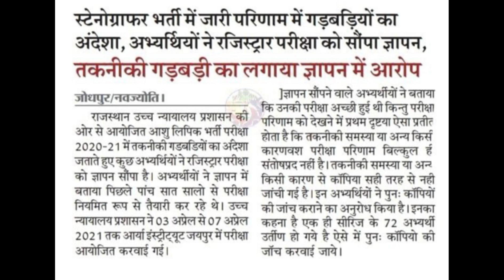राजस्थान हाईकोर्ट स्टेनो परीक्षा परिणाम में गड़बड़ी का आरोप/क्या पुन: जांच होंगी परीक्षा की कॉपियां?